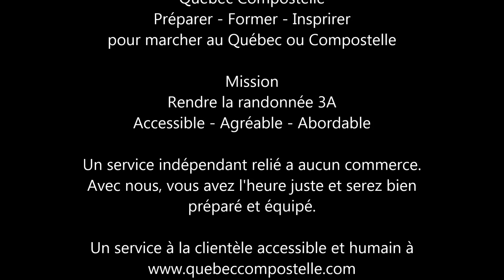Québec Compostelle - Lève toi pis marche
« Lève toi pis marche! »

Michel Turmel est retraité depuis environ un an et au lieu de regarder le temps passer, il a  décidé de garder la forme avec l’activité physique de la marche. Avant il marchait à peine 3 à 4 km par jour, mais depuis qu’il a découvert cette passion, il fait régulièrement des 12 à 15 km dans sa ville de Victoriaville où il fait des Rando-séjours de 15 à 25 km durant plusieurs jours de suite, souhaitant un jour aller marcher le Camino Francés à Compostelle.

En tant que travailleur autonome dans le domaine de la rénovation, il était toujours trop occupé pour s’occuper de lui.
« Quand j’ai pris ma retraite je voulais demeurer actif, la marche c’est une très belle activité. Ça demande tous les sens…je regardais Compostelle et quand tu regardes ça on sent qu’il faut être formé et avoir marché au Québec avant des 20 et 25 km ».

Se préparer
C’est pourquoi il aime rejoindre des gens pour aller marcher régulièrement sur le Chemin du Québec. Il aime d’ailleurs marcher dans toutes les conditions. Sa formation avec Compostelle avait d’ailleurs lieu lors d’une tempête printanière qu’il a adoré.
« C’est différent à chaque marche…il faut être bien habillé, bien outillé puis comme dans n’importe quel domaine il faut être bien équipé puis bien coaché surtout…moi ce que j’aime c’est les défis. Les défis à ma hauteur…puis quand c’est terminé tu te rends compte que c’était pas si pire que ça ».

Chacun son rythme
Lors de notre rencontre, Michel faisait partie d’un groupe en Rando-séjour qui faisait 176 km entre Dorval et Valcourt. L’important pour lui c’est d’y aller à son rythme.
« Moi en marchant je fais une genre de méditation. Ce n’est pas religieux, c’est une méditation puis relaxation. On va à la vitesse de l’humain. On a été assez vite toute notre vie ».

Toujours remettre à plus tard
Effectivement Michel avoue qu’il faisait partie de cette catégorie de gens qui remettent toujours à plus tard, ne réalisant pas que le temps file et qu'il faut en profiter, ce qu’on ne réalise pas quand on est jeune selon lui.
« Je me trouve chanceux d’être en santé. Parce que quand on est dedans la vitesse grand V, on n’est pas conscient et on dit plus tard, plus tard, on remet à plus tard. Mais ce n’est pas tout le monde qui arrive plus tard en santé et en forme, pis le vouloir de se lever, entre rester assis et se lever il y a deux choix…moi j’ai choisi de me lever et marcher. Ce n’est pas compliqué. »

Michel a pour objectif d’être l’un des premiers à accomplir le Chemin du Québec pour en recevoir son certificat de marcheur et ensuite il souhaite aller marcher Compostelle à l’automne 2020.

Artiste : __url_artiste__